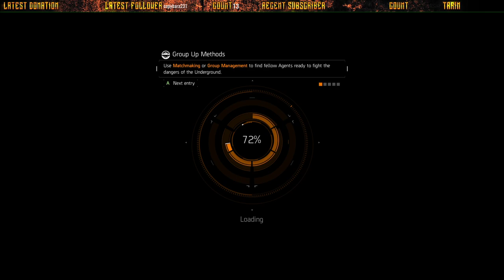The Division - Let's play